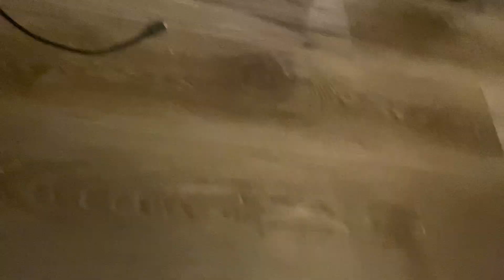Asmr With My Cat (Layered Sounds)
hey guys sorry it's been a while my phone charging port is broken so i can't use my mic, i'm saving up for a new phone :)